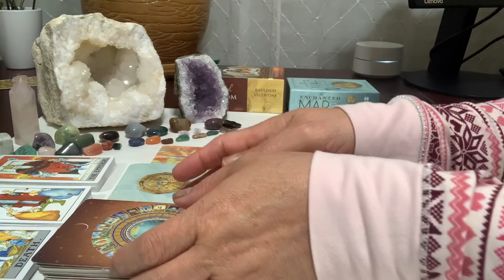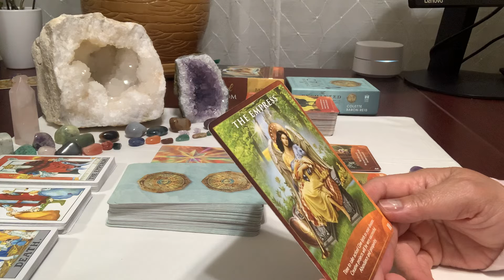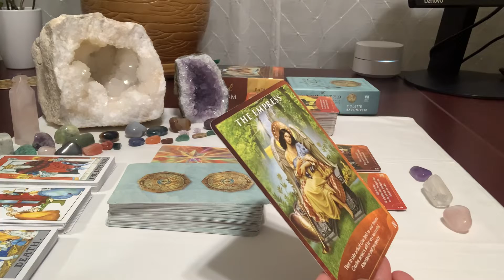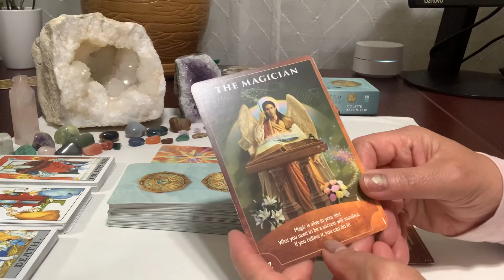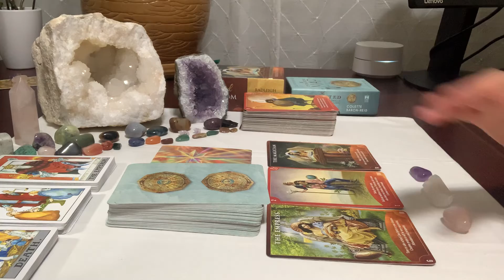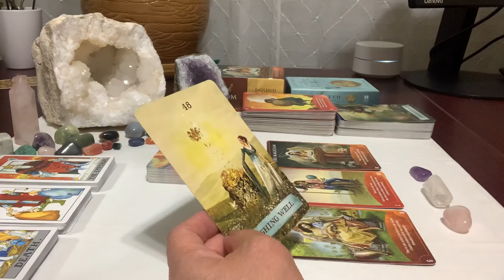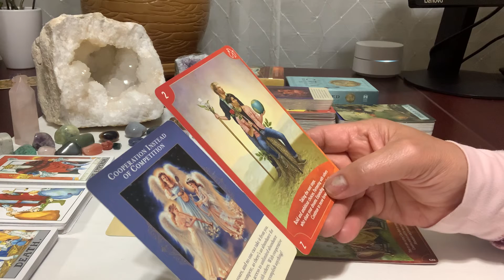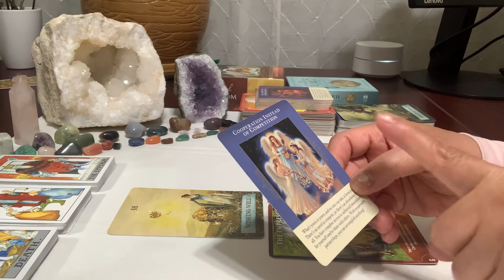Libra ♎️ ~ What’s your is your, no one can take it away from you.5/20-29/22